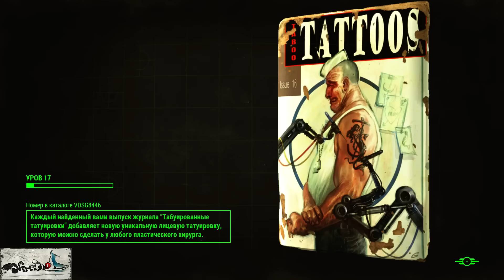Fallout 4. Lets play #17 - Вступление в "Братство"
Новая часть одной из лучших серий игр уже доступна - Fallout 4.